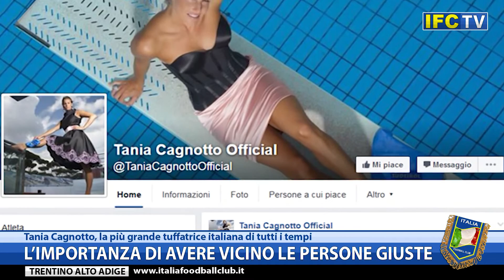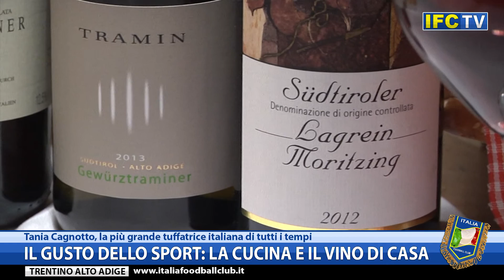Tania Cagnotto, la tuffatrice della montagna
E’ considerata la più grande tuffatrice italiana di tutti i tempi eppure Tania Cagnotto non è nata in un posto di mare. Anzi, dalle sue parti, a Bolzano, il mare è davvero lontano.
Parte dalle piscine del Trentino il cammino che la porterà a conquistare il maggior numero di podi a livello continentale. Mondiali ed Europei diventano casa di Tania Cagnotto, la medaglia olimpica però riesce solo a sfiorarla.